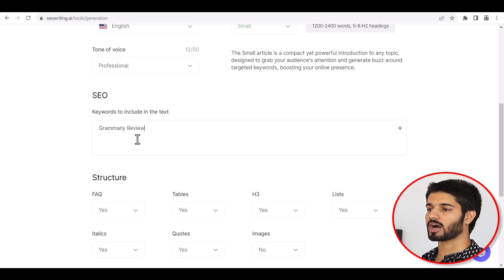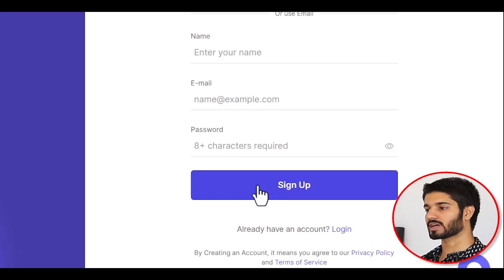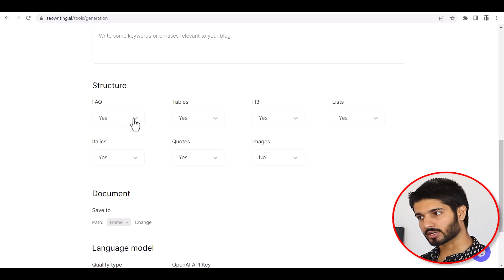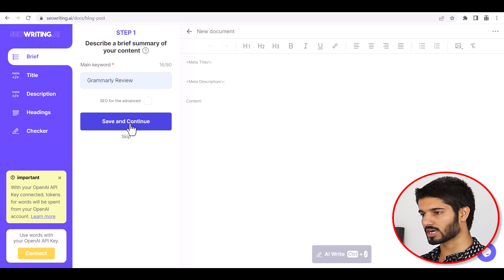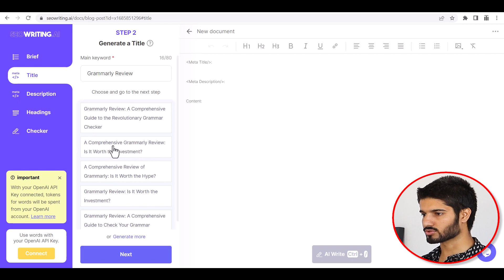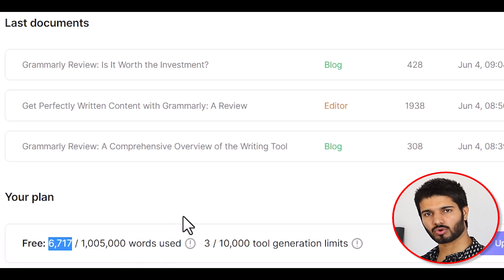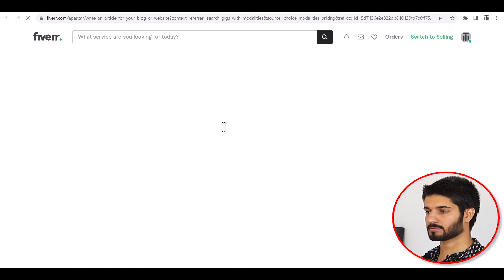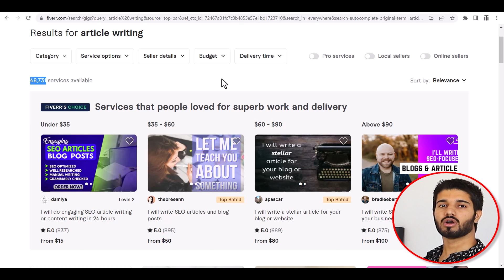SEOwriting.ai for Beginners | Earn Money from Content Writing in Pakistan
✅Email Marketing Tool FREE (Limited)

▶️This Video: SEOwriting.ai for Beginners | Earn Money from Content Writing in Pakistan

⚖️LEGAL: You can assume that there is no guarantee that you’ll receive the same results or any results at all for that matter. Your results will depend entirely on your work ethic, experience, etc. As always there is a risk with any business. I am not a financial advisor and nothing in this video should be considered legal advice. You should do your due diligence and research. We have taken reasonable steps to ensure that the information on this video is accurate, but we cannot represent that the website(s) mentioned in this video are free from errors. You expressly agree not to rely upon any information contained in this video.